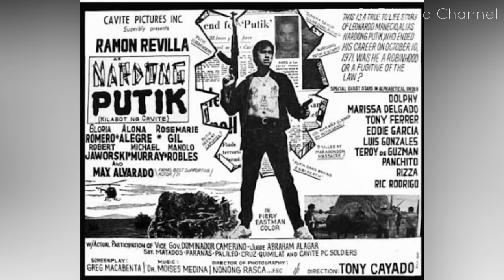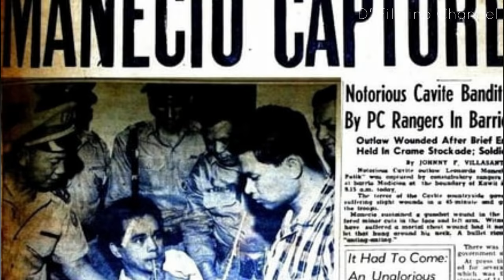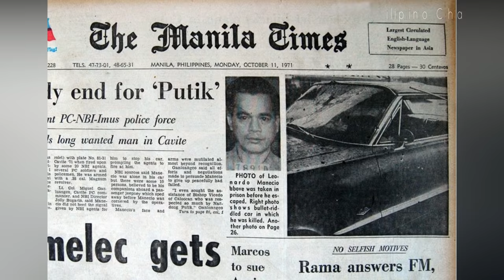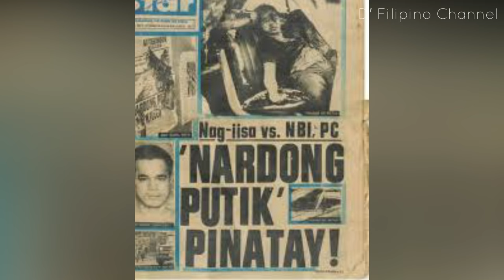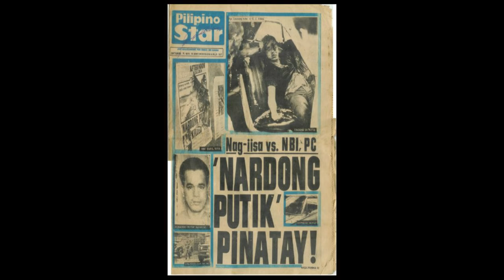SINO ANG PUMATAY KAY ALYAS "NARDONG PUTIK?"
Sino ang Totoong Pumatay kay Nardong Putik?

2021 KAPALARAN HOROSCOPE FULL PREDICTION

10 NAKAKATAKOT NA LUGAR SA PILIPINAS